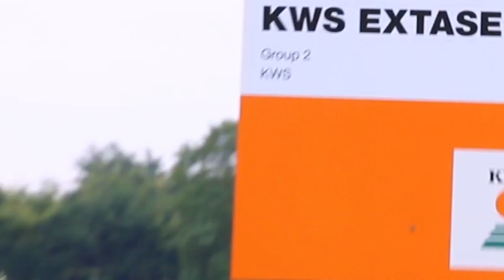KWS Extase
KWS Extase is possibly the most exciting variety to be recommended in recent years. Its amazing combination of end-market potential, yield and disease resistance will make it a variety that every farmer will want to grow in 2023 and beyond.

Let's explore, learn and grow together.